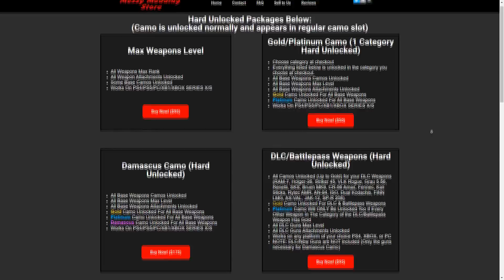كود 18 سيرش : لون الدايموند الاسطوري 😍🔥!! ..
رابط الموقع :
حساباتي تاكد انك تتابعني عليها ❤👇
رابط قناتي في تويتش :